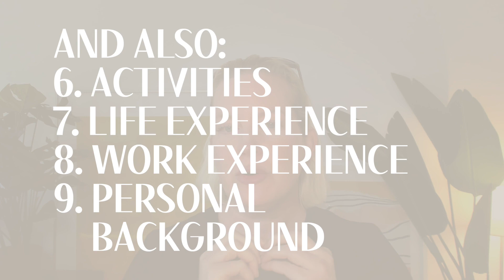What admissions officers REALLY mean when they talk about "holistic admissions"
Have you heard admissions officers use the phrase "holistic admissions"? If so, there's an important element that they often DON'T MENTION — not because they're bad people, but because they're not seeing it from your perspective. I break it down for you in this video.

I'm a former dean of admissions, and on this channel I teach you how to think like an admissions officer, which is the ONLY audience that matters for your applications.

I attended Columbia, UChicago, and Cambridge, and I worked at UChicago and Stanford. I loved them in different ways, because they have very different cultures! Most importantly: I've experienced highly selective higher education in the United States from different sides of the table.

My other hats: I'm the founder of Inline for College Apps (software that helps you nail your Common App applications) and Ivey Consulting (education consulting); and co-author of the books "How to Prepare a Standout College Application" and "The Ivey Guide to Law School Admissions."

⏳ VIDEO CHAPTERS ⏳
00:00 What admissions officers REALLY mean when they talk about "holistic admissions"
00:17 Think Like An Admission Officer
00:26 Holistic
01:28 How to fill out your application
02:08 Think of it as a Whole

Check out my software that helps you nail your Common App applications: ➟

Read my college admissions book:

Read my law school admissions book: